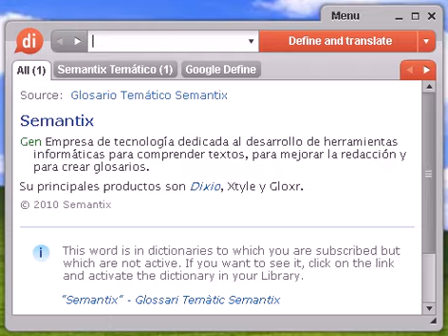Definición de tomentosa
tomentosa, diccionario, define, definir, significado, español, castellano, Dixio